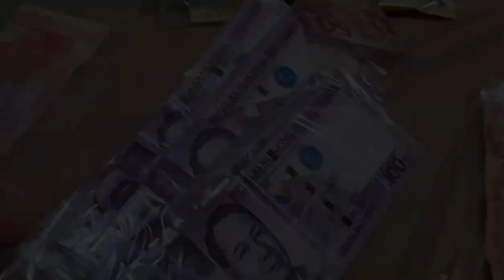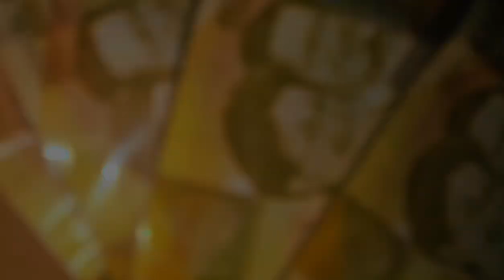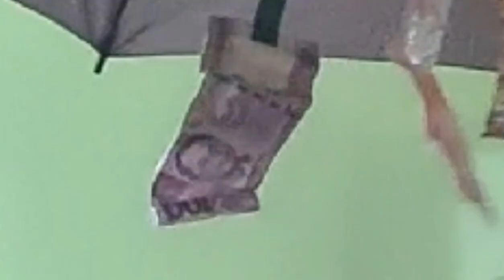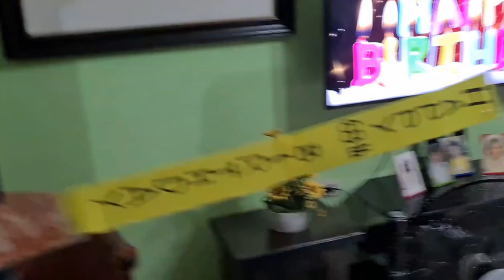BIRTHDAY PRANK!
HAPPY BIRTHDAY PAPA ROLS,
WISHES YOU A HAPPY AND AMAZING LIFE! 🥳

- MENDOZA CLAN 😚